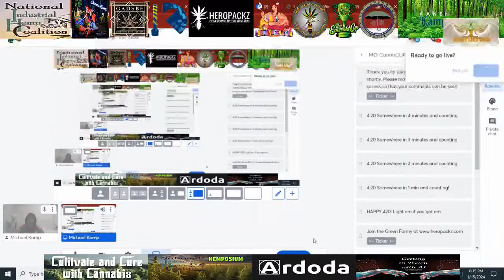Billy Bensing & Michael DiMartino Live @ Friar Tucks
An evening of LIVE acoustic music to warm your heart 💜 and soul on a cold night